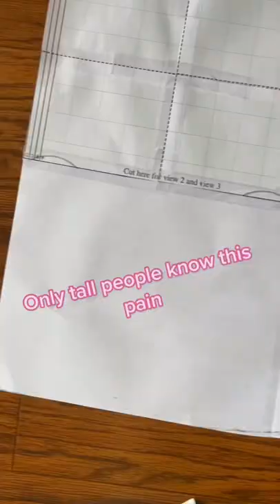IYKYK 👀👀🤓😟💀🙃🤣 sewing sewingdiy sewinghacks shorts